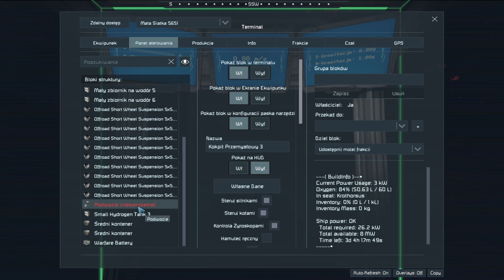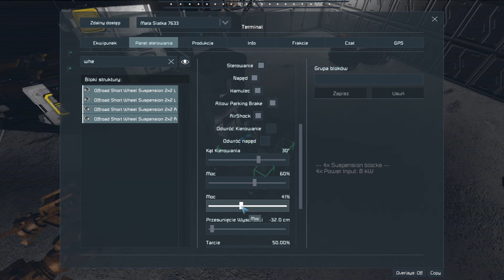Sprzęt magazynowy | Scrapyard Engineers #8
W tym odcinku rozbudowujemy Żuka o miejsce magazynowe oraz źródło zasilania, jak i tworzymy nowy pojazd do prac magazynowych - Wózek Widłowy